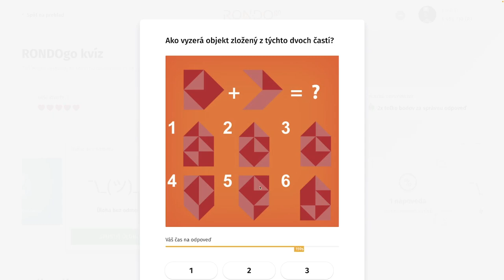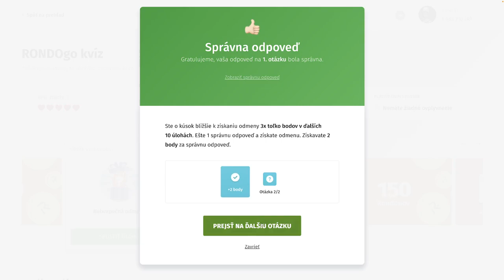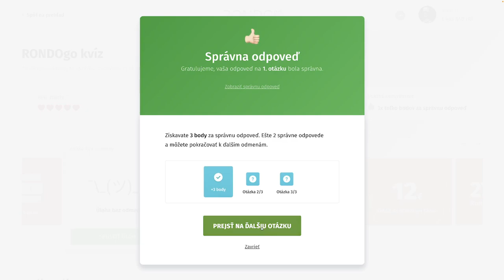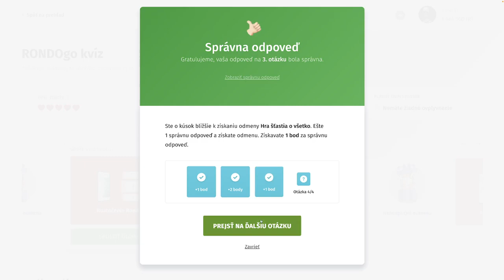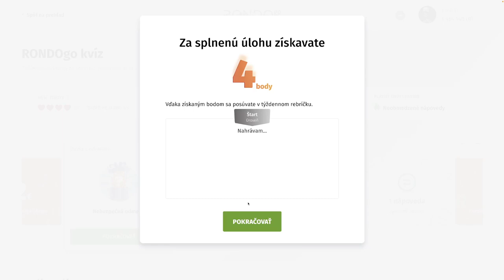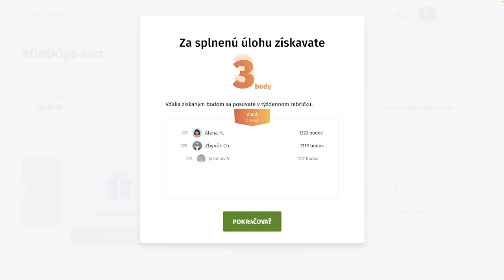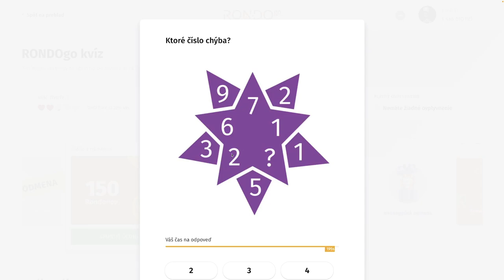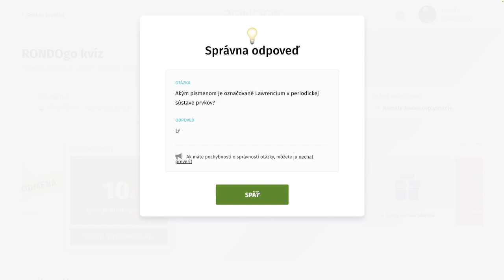RondoGO kvíz - CCLIX